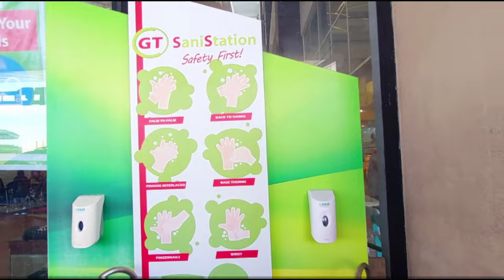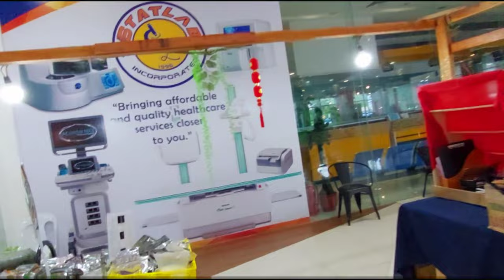[4k] GT Town Center, Pavia, Iloilo, Philippines I Virtual Walk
The mall will feature mostly local entrepreneurs, all home grown Ilonggo businesses, to help and promote the local enterprise. It was a conscious decision on the part of the GT Town Center Pavia team to make sure most of those who signed up with them were local.
It has everything one needs: a supermarket, a department store, an appliance store,  a medical and diagnostic center, fashion and jewelry stores, party needs, printing shops, restaurants and cafes, spa and salons,  pharmacies, optical shops, and government services (SSS, LTO, etc). This makes it easier for shoppers from nearby towns and areas to actually just go and get items from the mall.
Just walk inside GT Town Center Pavia, Iloilo, Philippines
 Video Recording Date: February 14, 2022/4:00PM
Just Walk/No talk
GT Town Center Pavia
► If you like to support by buying me a coffee. I greatly appreciate it.